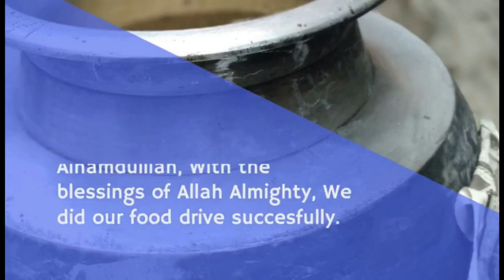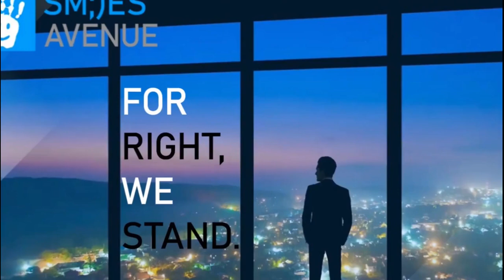Motivational Interview with Umer Bin Ihsan, founder of Smiles Avenue || Struggling Heroes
Founded in 2020, Smiles Avenue is a cause, an idea and a thought for goodness.
Smiles Avenue believes that everyone has the right to access all the basic needs of life, so it is our responsibility to devise some ways for deprived ones, so that they can avail all those needs. We aim to help in every possible way by acknowledging all the issues related to human rights such as;
Poverty
Harassment
Epidemics
Health
Education
Unemployment
Food
Smiles Avenue is very precise in all matters so that our transparency and trust of people stay alive. We are active on media by every mean.
All of you are cordially welcomed to join us because it is teamwork, and as a team, the change will not be difficult. Join us with the same purpose. Because
For right, We Stand.

The basic purpose of our channel is to provide motivation to all in each and every perspective of their daily life. Hence spread happiness and inspiration and help people in overcoming depression and sadness. Stay happy and motivated.